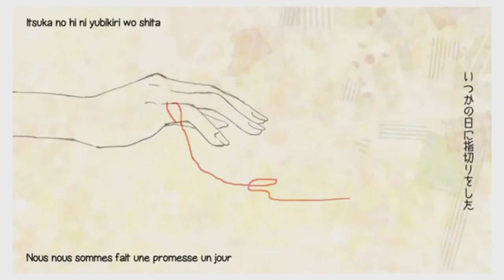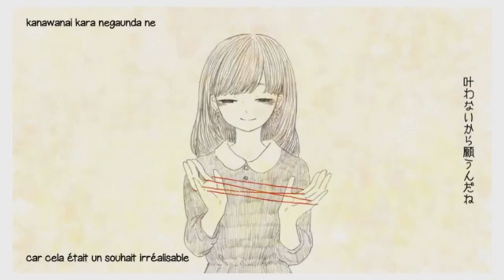La légende du Fil Rouge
On se retrouve pour une nouvelle vidéo sur La Légende du fil Rouge.